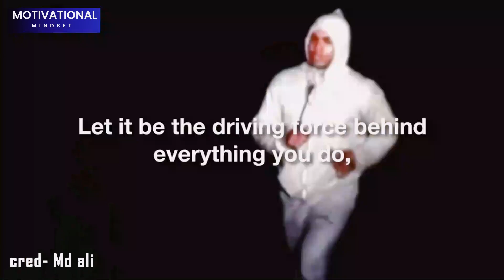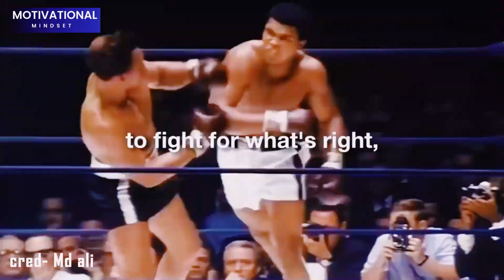THE GREATEST ft. MUHAMMAD ALI Motivational l2023l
Muhammad Ali inspired and helped millions of people from every country. He became the biggest sporting icon ever, through will and determination.  Muhammad Ali inspires me everyday and i'm certain that he inspires many of you.
We look to bring you motivation speeches than can speak to you and help you deal with the challenges of life and be a stronger, better and healthy human being.
Inspiring you to pursue success, truth and meaning.
Our goal is to keep you motivated so that you can achieve your goals and follow your dreams. We are working hard to make your day better and push you to be your best! Whether you're studying, working out, or just feeling unmotivated, we have the Motivational Video for you!

🎥FOOTAGE - licensed CC-BY or All free stock footage from Google & others
Copyright info: